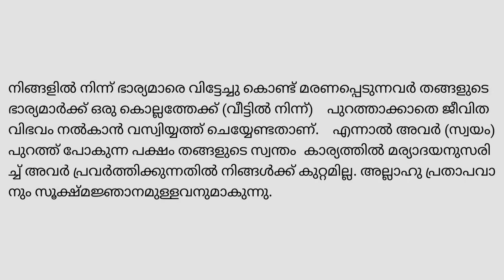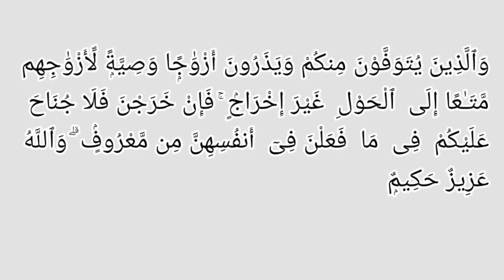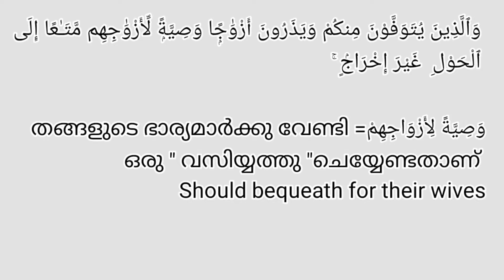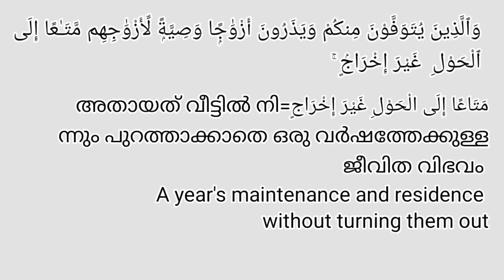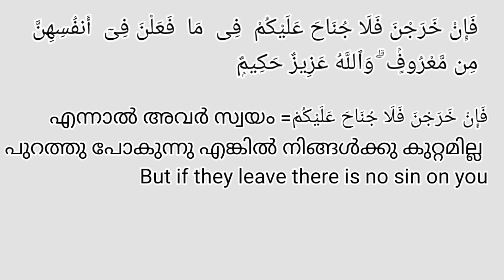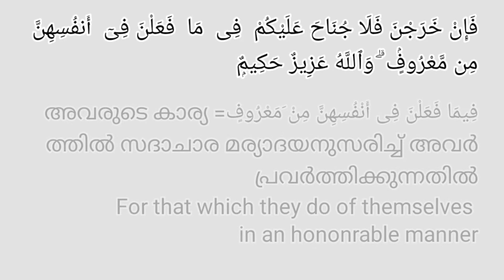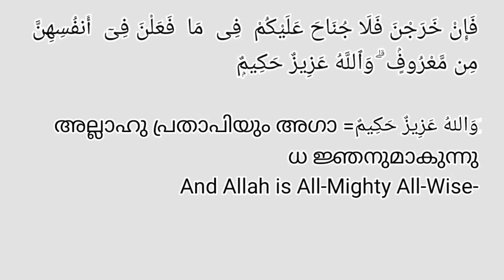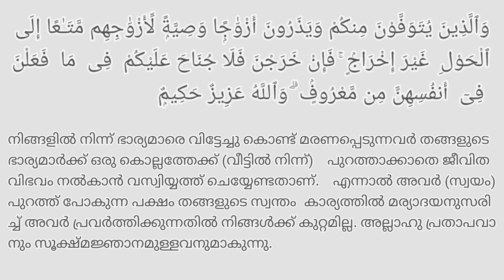Al Baqara (അൽബക്വറ)-284